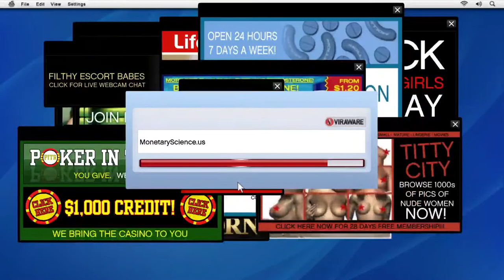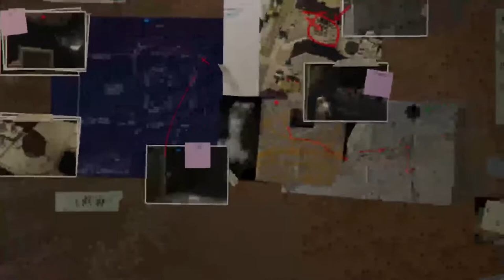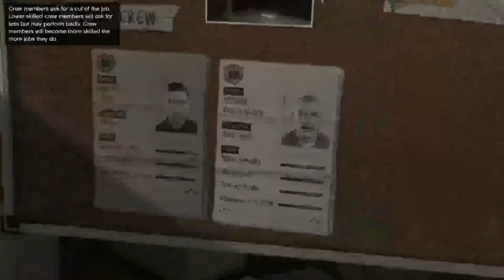GTA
Join  plz